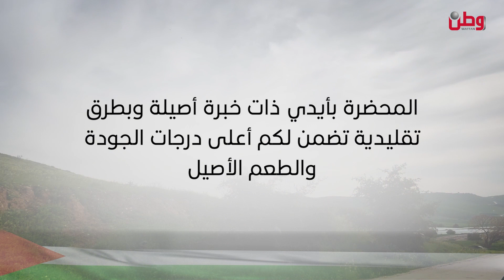جبنة الأغوار البيضاء.. طعم الأصالة وجودة لا تضاهى